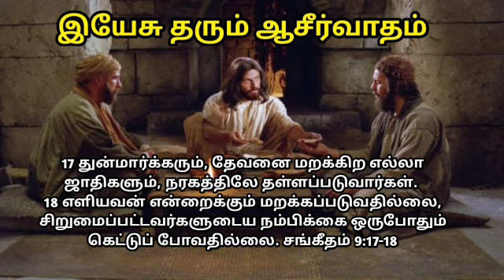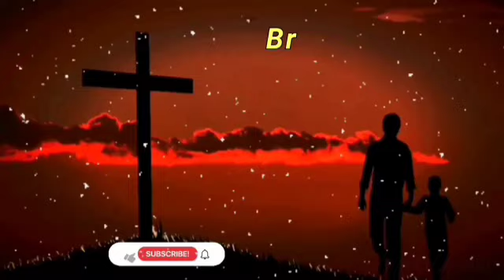Today night prayer in tamil | இரவு ஜெபம் | Tamil Christian Night Message | Iravu Jebam Tamil 15/9/24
Powerful night prayer in tamil live before going to sleep you should listen to how to pray and fall asleep.  Today, offer thanksgiving sacrifices to God to protect you in all things.  Night Bible meditation will be very blessed for you.  Listen to the night prayer in this video and know what to do if you can't sleep in the middle of the night.  Hear today how God protects us all day long.  We pray for you in this video for people who are weak at night, for people who are in hospital, for people who are at work, for people who are traveling, for people who are at home, for all families who are out at night, for families who are abroad.  Christian life should be a change of mind, should grow in spiritual life, should be with God, listen to Tamil Christian messages and know everything.  What a man must do if he wants to walk with Jesus. This video shows how to worship God and how to praise Him.  Powerful Night Prayer Ask to receive the Holy Spirit.  We are praying for all the people who are receiving emergency treatment in the hospital.  Listen to Christian Prophetic Message in Tamil.  Pray for family salvation deliverance.  Prayers for healing, debt relief, idolatry, witchcraft, witchcraft, evil, broken bonds, fertility, childbirth, marriage problems are all covered in this video. Pray for night time business, watchman, IT field, army, police, doctor, nurse, vehicle driving, all night life. This prayer will give you a peaceful sleep to pray early in the morning to pray Devan Aruliya Appam Ministry Channel keep watching.  Share this with other friends you know.  Watch early morning prayer videos.  God bless you and your family.

இந்த வீடியோவில் ஒவ்வொரு நாளும் இரவு ஜெபம் செய்வது எப்படி என்பதை பற்றி இந்த வீடியோவில் அறிந்து கொள்ள முடியும். நீங்கள் இதை தினமும் தூங்கும் முன்பாக கேளுங்கள். இரவில் ஜெபம் செய்வது எப்படி என்பதை பற்றி. உங்கள் நாளை முடிக்கும் முன் இந்த ஜெபத்தை கேளுங்கள்.

Live Streaming:
Daily Prayer Timings:
Today Bible Verse 5:00pm
Today's Promise at 12am
Early Morning Prayer at 3am
Night Prayer at 8pm

Every month last Three days Fasting Prayer

00:00 Night Prayer in Tamil
00:30 Today Bible Verse in Tamil
01:00 Tamil Christian Message

Our Account Details:
NAME: RAVIRAJ
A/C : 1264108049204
IFSC CODE: CNRB0016392
BANK: CANARA BANK
BRANCH: PALAYAMKOTTAI - TIRUNELVELI